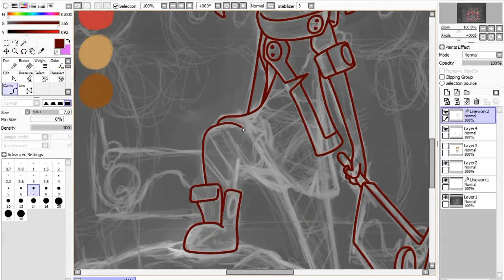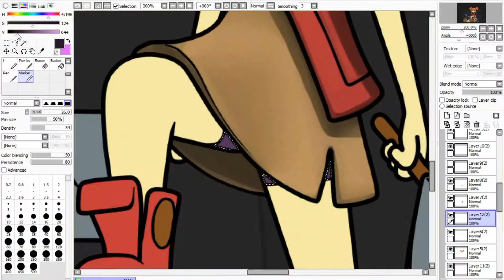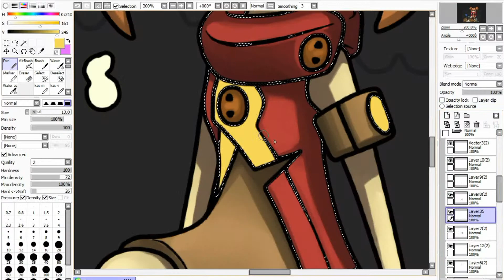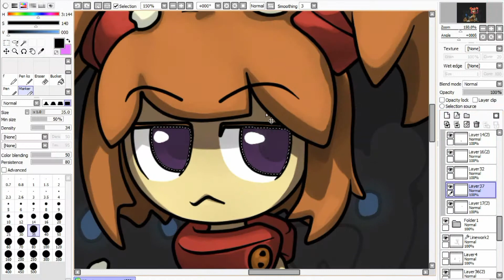Let's Draw: Teddy bears Season?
Emmy is out to find the perfect teddy bear for her collection. And she doesn't see any reason why the other teddys should be alive, Because they are not the perfect Teddy, For her.

Press the like button if you enjoyed it. (◠‿‿◠)
You can also press the dislike button, (¬‿¬)
if you thoughtit wasn't entertaining.

TOOLS ┓
Program:► Photoshop CS5.5

SONG ►  Brown Bear, Brown Bear
BY ► Bronze Thesaurus